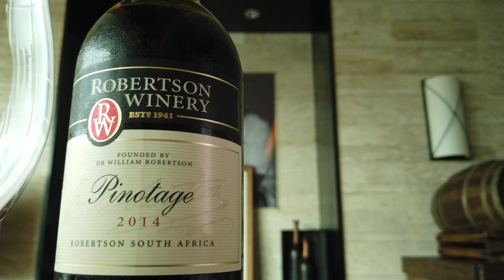EP.28: ไวน์ปิโนต์ทาจ @ Blunos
พบกับการกลับมาของเชฟมิชชิลิน ระดับ⭐️⭐️2ดาว จากบริเตน เนม Martin Blunos ไขว้กับไวน์ Pinotage จากกาฬทวีป จะรุ่งรึจะร่วง ปัยย์ดูเฮอะะะะ✨🎬🎥